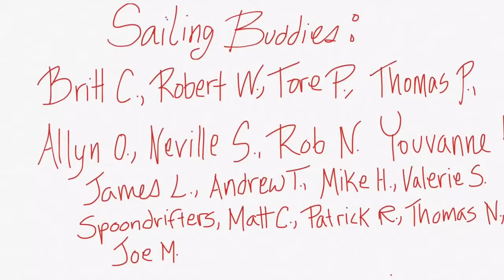Health While Crossing an Ocean Food, Water, and Hygiene! Sailing Wisdom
Health while sailing across an ocean is a very important and an often overlooked aspect of sailing. You need to eat to stay healthy and strong because if you sick or injured out there, you are all alone!
Maddie and Herby discuss how they approached health and well being while on their Transatlantic voyage.
Hopefully, the information in this video can help you better prepare for what is to come when you venture off on your own journey over the horizon!

Cruising Equipment:
Solar Panes
12 volt Solar Charge Controller
48 volt Solar Charge Controller

Battery Wish List:
Renogy Lithium Batteries